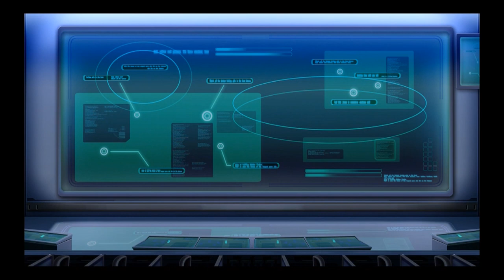【Ｇジェネレーション・ジェネシスＰＳ４実況】ＳＴＡＲＤＵＳＴ ＭＥＭＯＲＹ：ＳＴＡＧＥ４「阻止限界点」